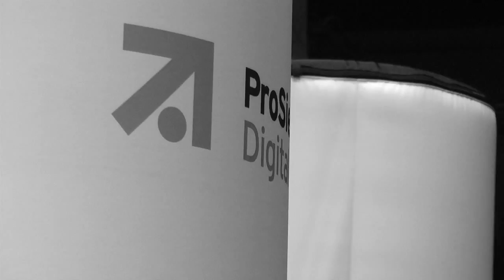Heinz Hoenig @ Camgaroo Award Night 2013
Die "Camgaroo Generation" nennt Schauspieler Heinz Hoenig die jungen Filmemacher, die auch dieses Jahr wieder großartige Filmbeiträge aus Action, Emotionen, Comedy und Dokumentation das Publikum ins Staunen versetzten. Die Initiative unter Gabriele Lechner (Geschäftsführerin Lechner Media) unterstützt seit dem Jahr 2000 die Nachwuchsfilmer mit hohem Engargement und bietet ihnen somit eine Eintrittskarte in die Welt des Films.